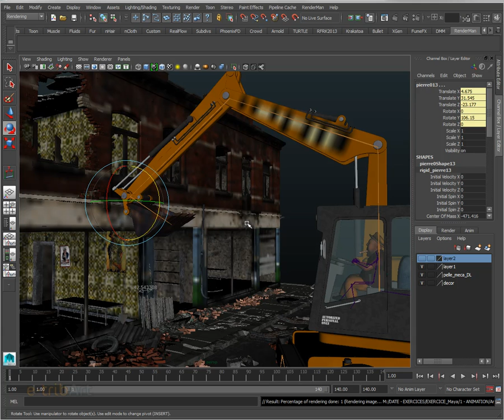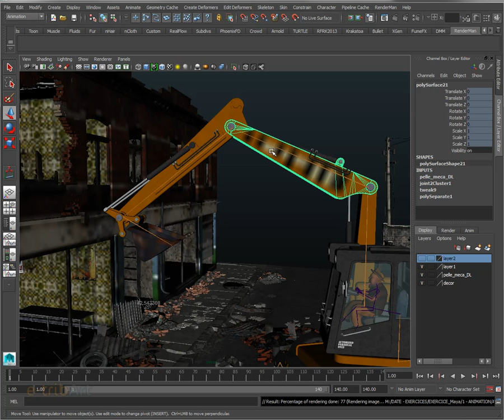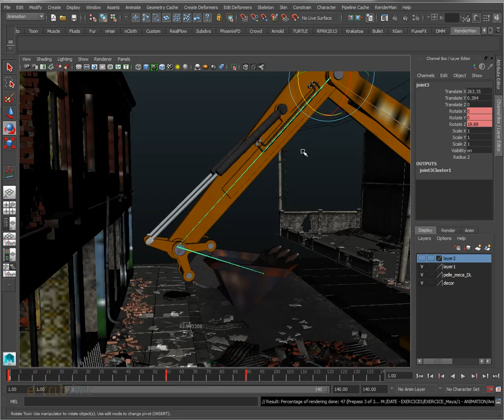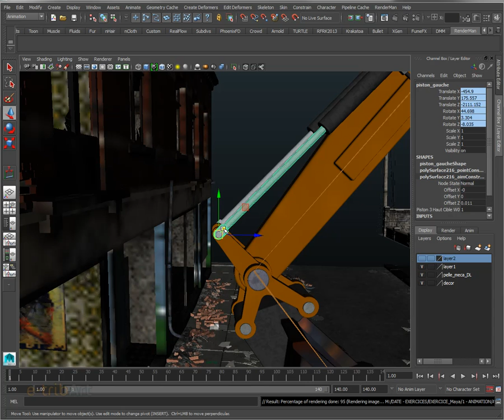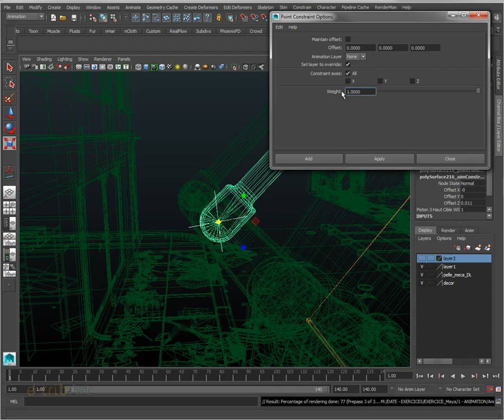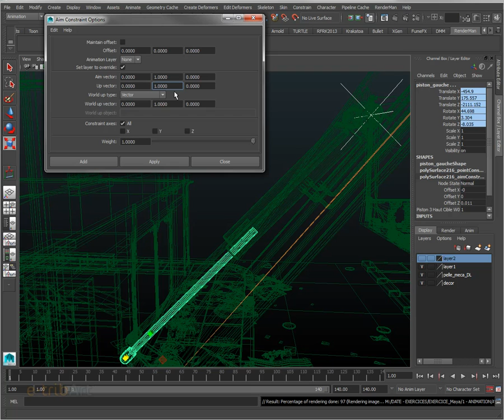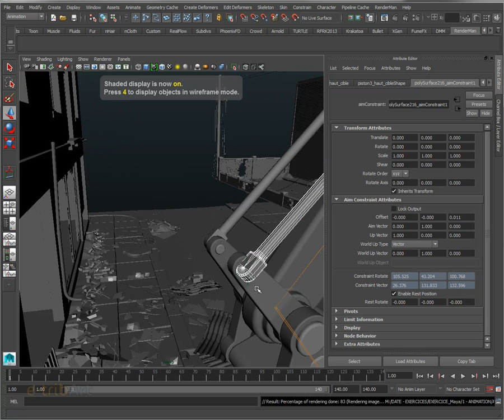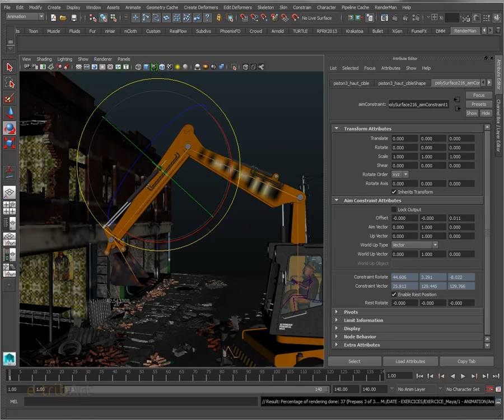Tuto du Jeudi : Maya 2015 setup pelle mecanique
Tuto du Jeudi sur les bases des contraintes d'animation dans Maya pour la réalisation d'un Setup de mécanique... Faites le coup du piston dans le Setup mécanique d'un engin de chantier ! Nous allons travailler sur le setup d'un bras articulé qui va jeter des briques et de la terre.